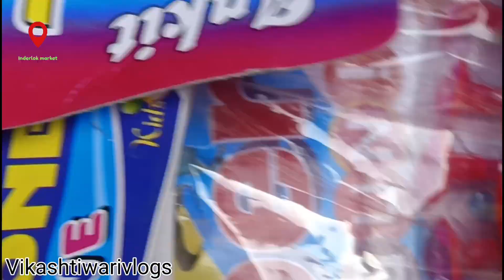Inderlok Thursday market Delhi 2023 | इंद्रलोक मार्केट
topic covered:-

inderlok
inderlok cooler market Delhi
inderlok market timing
delhi market inderlok
Inderlok market